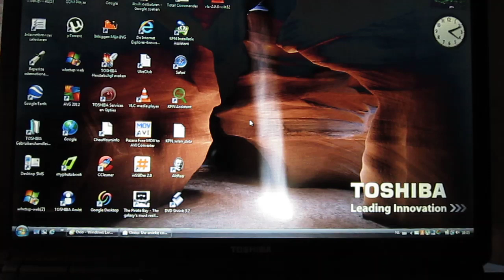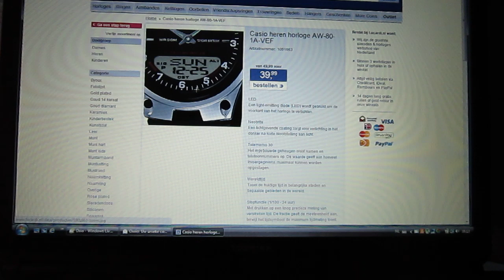Casio heren horloge AW 80 1A VEF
watch the light on this Casio watch.  39.99 Euro